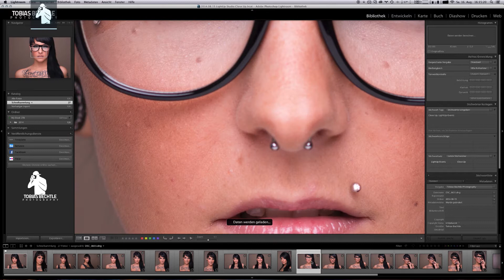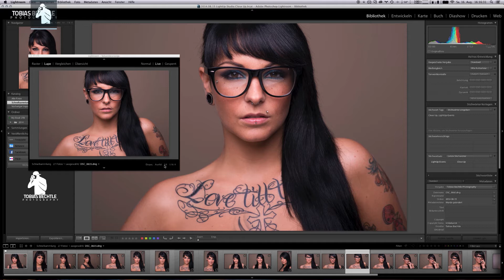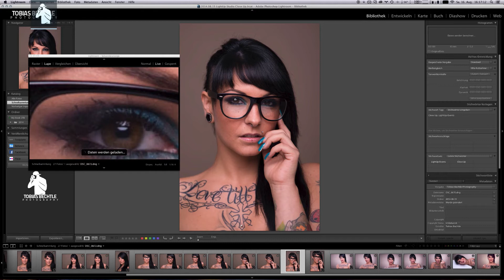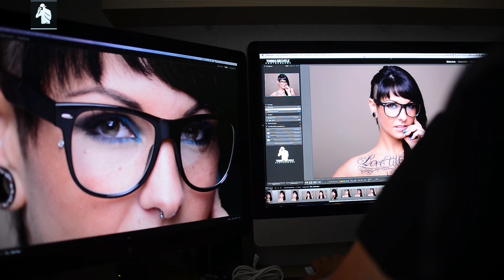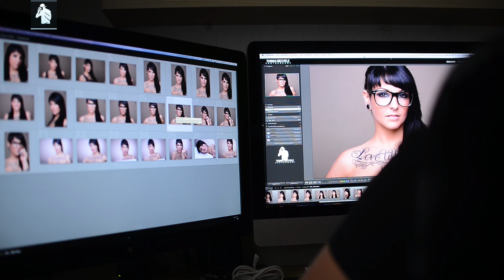Lightroom Schärfekontrolle mit 2tem Monitor - Lightroom T&T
In diesem Video erkläre ich euch wie Ihr mit einem 2ten Monitor oder Fenster die Schärfe perfekt kontrollieren könnt. Ein einfacher aber sehr effizienter Quick Tipp!